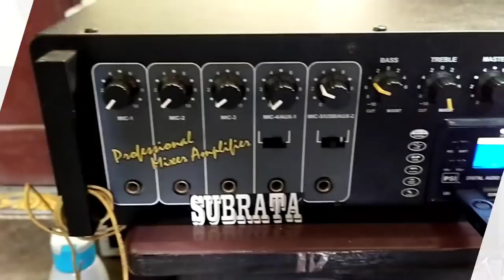Horn ka sab problem ka samadhan || kya ye mistake ap v karte ho? ||must watch|| piyano vs ahuja unit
**Horn ka sab problem ka samadhan, kya ye mistake ap v karte ho?, piyano vs ahuja